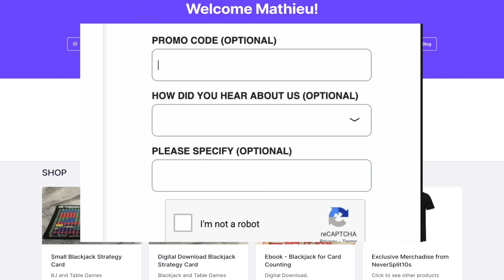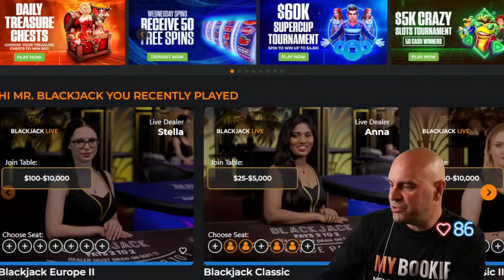$942,000 Blackjack Battle - Going to Battle Players - Big Bet Friday Aug 16 - Coffee and Blackjack